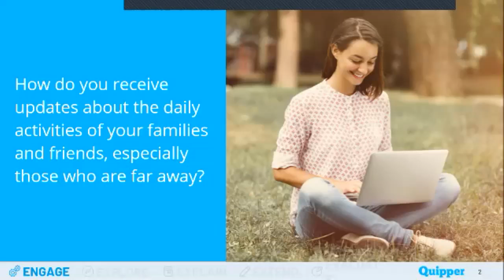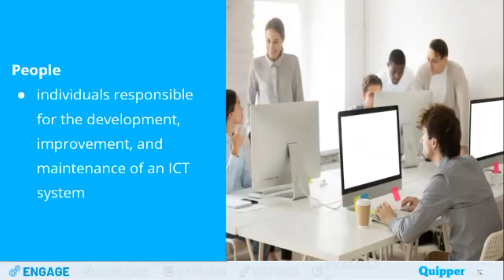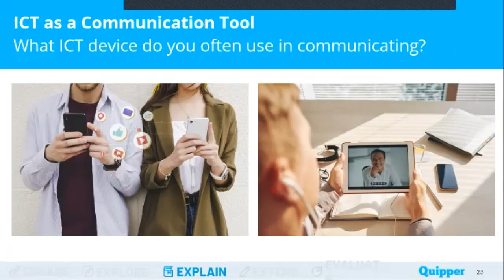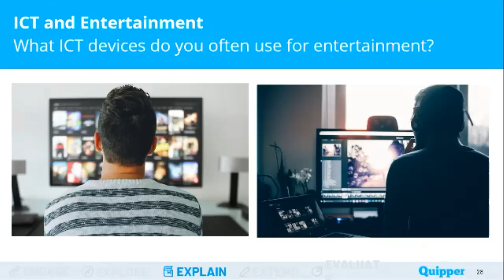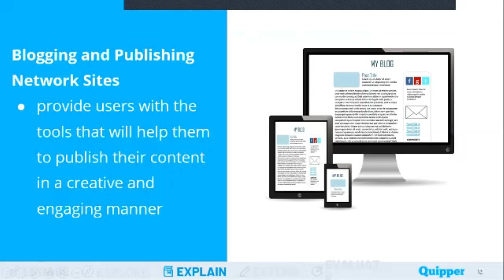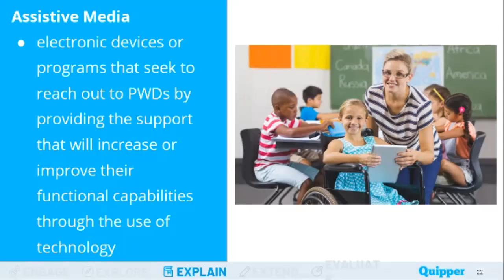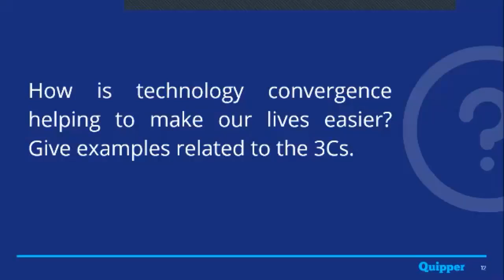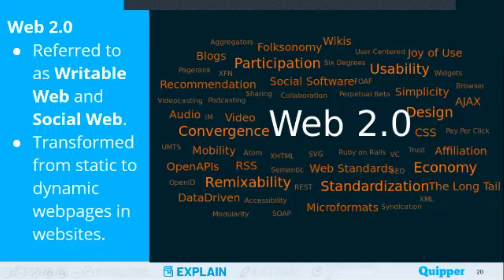Introductions to Information and Communications Technology(UNIT 1)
PPT BY QUIPPER INC.